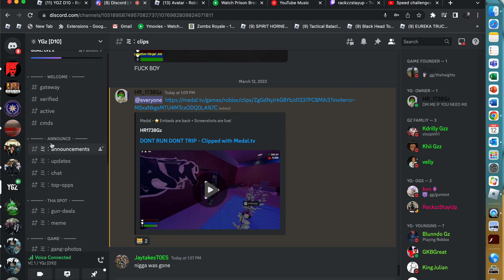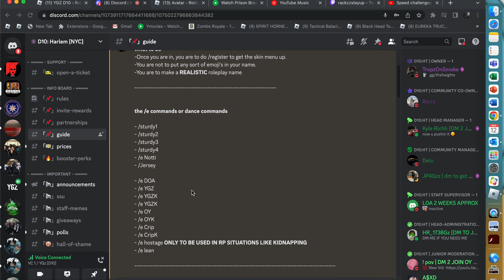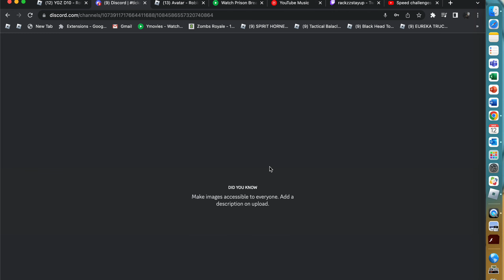D10 Stream Part 1